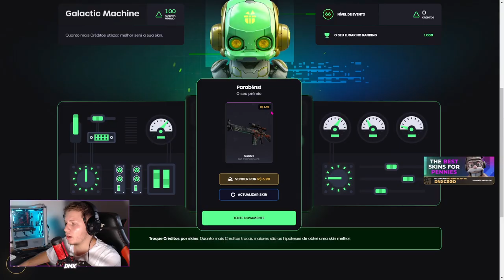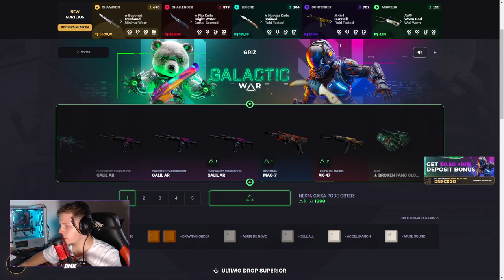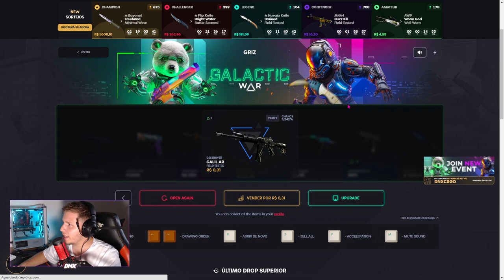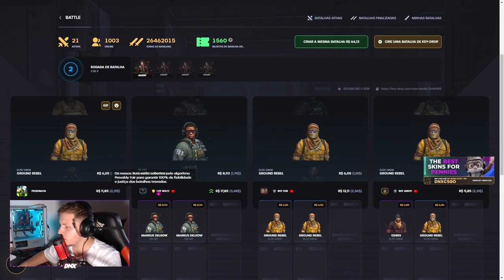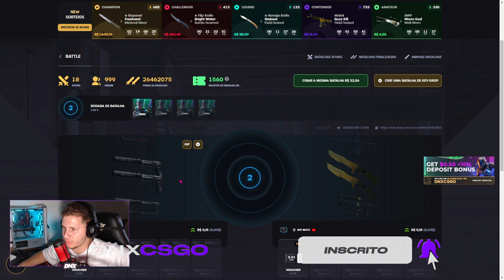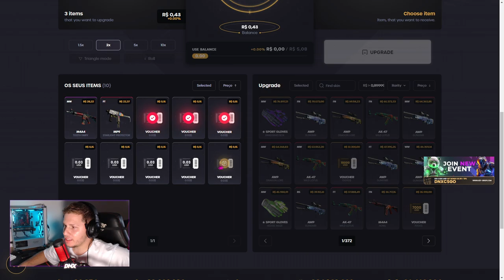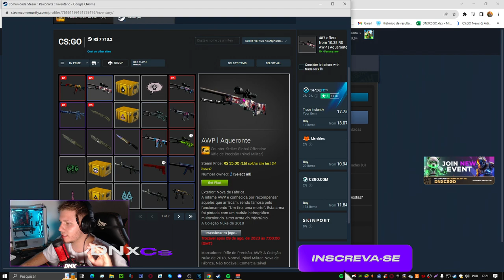PRA GANHAR SKINS de CS:GO & COMO LUCRA no KEYDROP + SKINS de GRAÇA 2023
• 📸 Instagram Editor:@Zhayon_loys